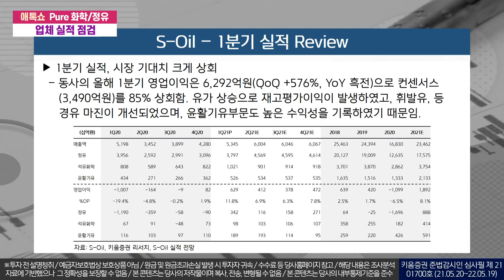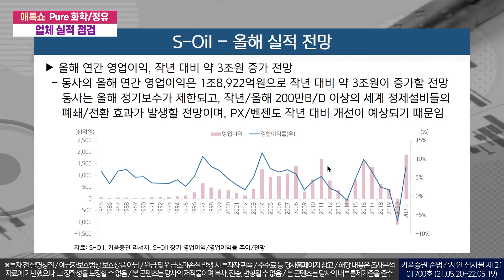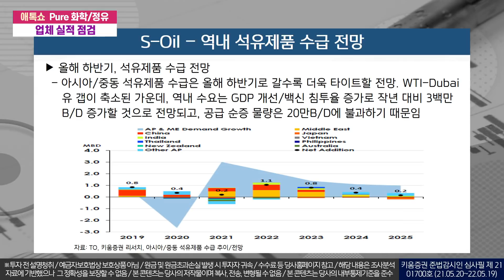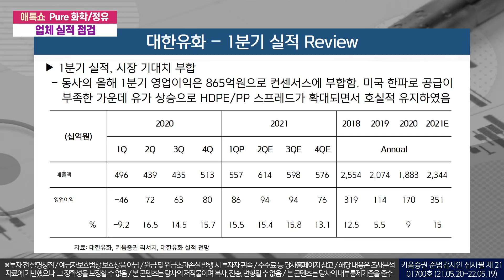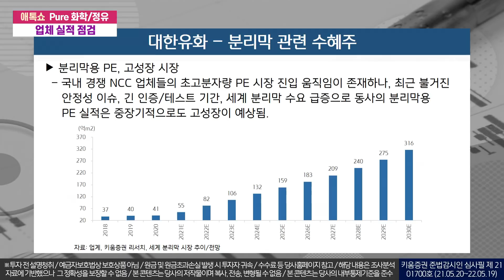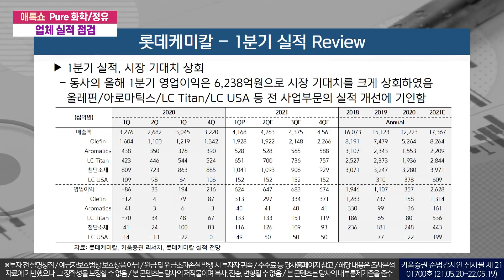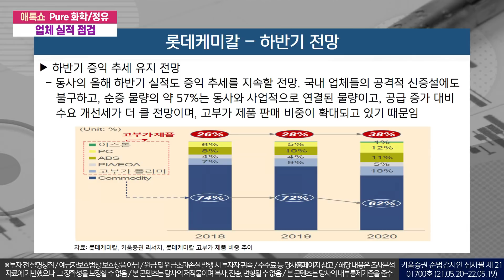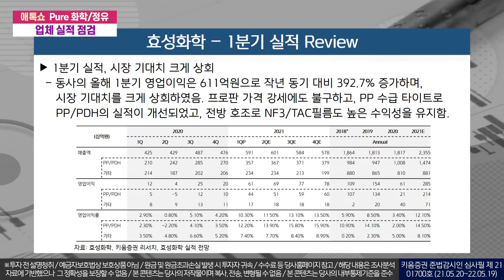화학신 이동욱연구원에게 듣는다, Pure 화학/정유 실적 점검 (애톡쇼.주식투자/21.05.20)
S-Oil
분기 영업이익은 6,292억원으로 컨센서스(3,490억원)를 85% 상회
유가 상승으로 재고평가이익이 발생하였고, 휘발유, 등/경유 마진이 개선
올해 연간 영업이익은 1조8,922억원으로 작년 대비 약 3조원이 증가할 전망

대한유화
올해 2분기도 증익 추세를 이어갈 전망

롯데케미칼
1분기 영업이익은 6,238억원으로 시장 기대치를 크게 상회하였음
올해 하반기 실적도 증익 추세를 지속할 전망

효성화학
1분기 영업이익은 611억원으로 작년 동기 대비 392.7% 증가하며, 시장 기대치를 크게 상회하였음
프로판 가격 강세에도 불구하고, PP 수급 타이트로 PP/PDH의 실적이 개선되었고,
전방 호조로 NF3/TAC필름도 높은 수익성을 유지함

김지산 키운증권 리서치센터장, 이동욱 키움증권 기업분석팀 수석연구위원